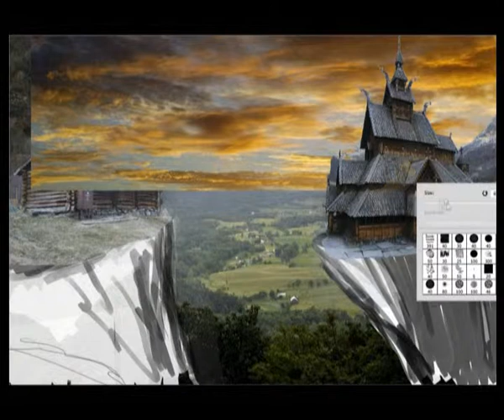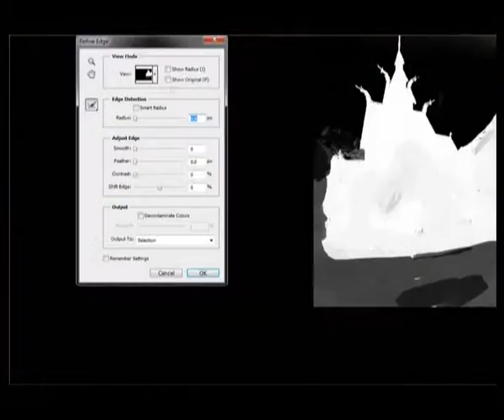xtarsy | Out of this world speed manipulation (Najwajean - drive me)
photoshop : 2h00